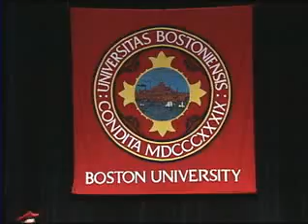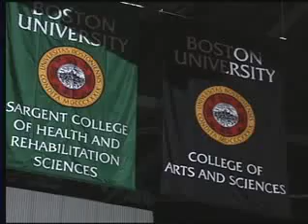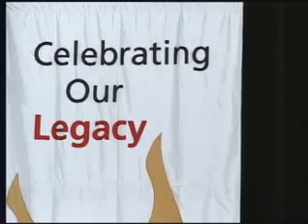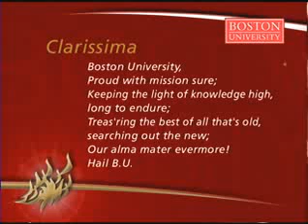Inauguration of Robert A. Brown as 10th President of Boston University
Boston University students, faculty, staff, alumni, and trustees and distinguished guests from academic institutions from around the world convene to take part in the inauguration of BU's 10th president, Robert A. Brown.

Hosted by Boston University on April 27, 2006.